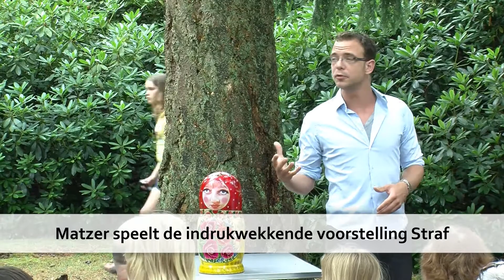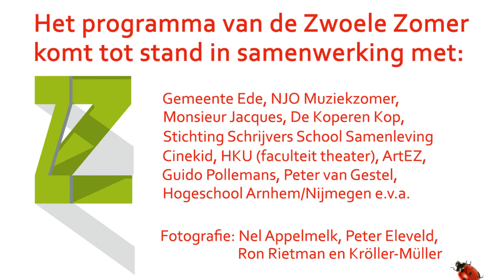Zwoele Zomeravond 27 juli 2013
Met o.a. Orlando, Birds of Chicago, Hans Aarsman, TAMTAM Objektentheater, Miek Uittenhout, Kami & Kamu, TinType Studio, Matzer, Hotmamahot, artists in residence van HKU en Wende.- Alweer de achtste editie van de Zwoele Zomer: een programma boordevol theater, dans, muziek en poëzie, in en rondom het museum. Zonnig en inspirerend: als podium voor (jonge) kunstenaars en makers, maar vooral ook als zomerse aanleiding tot een nieuwe kijk op kunst en de collectie.

Naast twee feestelijke Zwoele Zomeravonden op 13 en 27 juli is er ook een festivaldag speciaal voor kinderen op 10 augustus. Info